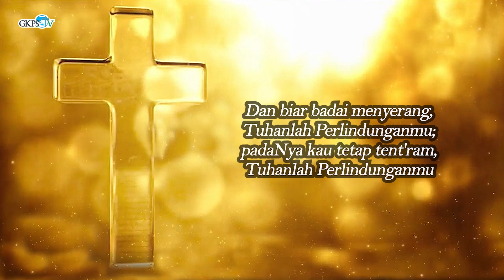Hentikanlah Kekerasanmu Yang Mengusir Umat-Ku Dari Tanah Miliknya | Pdt. Aleks FD. Sitopu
Renungan Pagi oleh Pdt. Aleks FD. Sitopu
Diambil dari LYEHEZKIEL 45 : 9
Tema : "Hentikanlah Kekerasanmu Yang Mengusir Umat-Ku Dari Tanah Miliknya"

Lagu Pujian        : KJ No.440:1+2 - “Di Badai Topan Dunia"
Penyanyi            : Adra Sumbayak
Pemusik             : Marvel Sipayung
Camera Person  : Bapa Ronald Purba
Audio Mixing      : Sy. Pindo Purba
Editor                  : St. Djayandi Sipayung